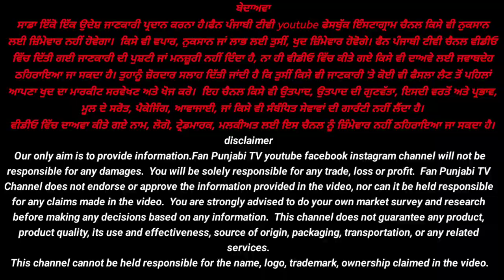Top 35 HP Tractor Rotavator. 2024 Model Review & Price Analysis.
Hello Gays
                Welcome to My YouTube channel FAN PUNJABI TV . this channel Provide us science and technology video, auto and vehicles related video, second hand cars market video, agriculture implements video, agriculture machine video, Tractor video, agriculture news, modern agriculture . agriculture equipment information video,  dairy farming video news, animal pet video , dog show video, greyhound race video, cow
Thanks you so much.
Facebook page   fan Punjabi tv
THANKS